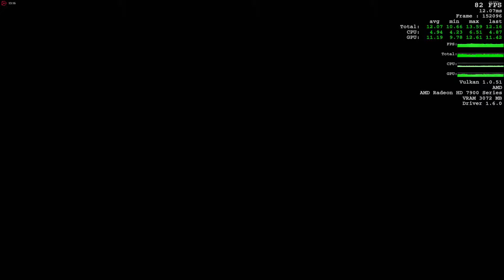Doom Benchmark mit AMD FX6300, HD7950 und 12GB Ram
Hey,
wenn du hier reinschaust findest du Daten zum PC und nützliche Infos!
Mein PC:
-AMD FX6300
-Radeon HD 7950 von Gigabyte mit 3GB VRam
-12GB DDR3 Ram mit 1333Mhz
-Mainboard: msi 970A-G43
-CPU Kühler: ARCTIC Freezer 7 PRO Rev.2
-2x 500GB HDD + 1x 160GB HDD
-Normale Wireless Tastatur
- Maus Sharkoon Sharkforce Gaming Mouse
-Tower: A+ CS Monolize